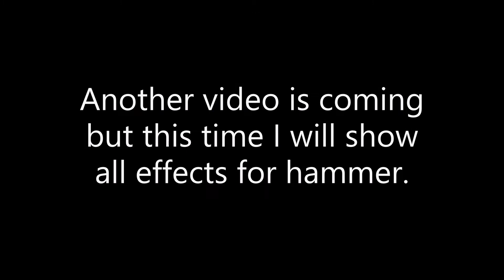Tanki Online - All effect for Firebird (on day and night)